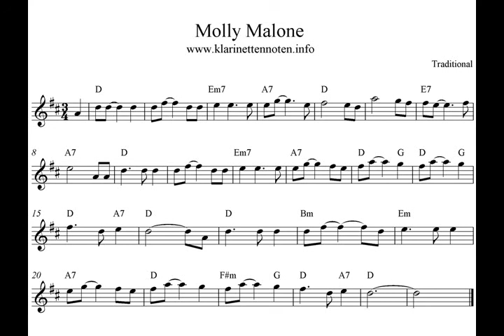Molly Malone - play Clarinet